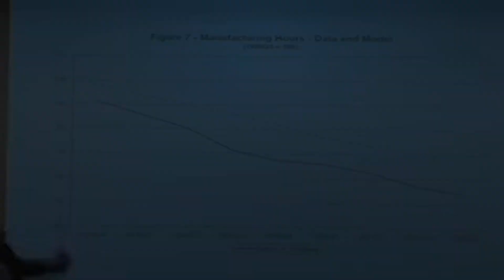SHED - Meaning and Pronunciation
How to pronounce shed?

This video provides examples of American English pronunciations of shed by male and female speakers.
In addition, it explains the meaning of shed through a definition and several visual examples.

IPA Transcription of shed is /ʃˈɛd/.

Definition of shed:
Shed is a building with a roof that is used for storing things.

If you'd like to test your pronunciation of shed, check out Accent Hero's real-time pronunciation feedback tool: